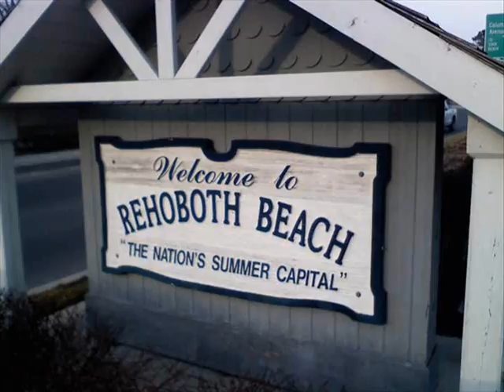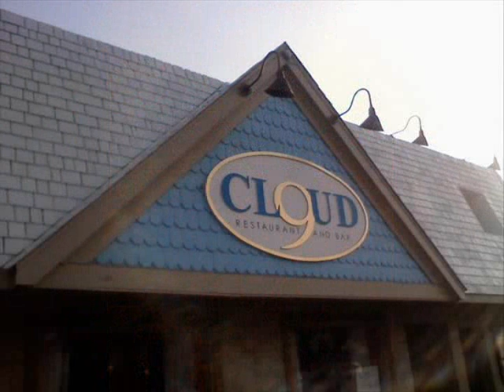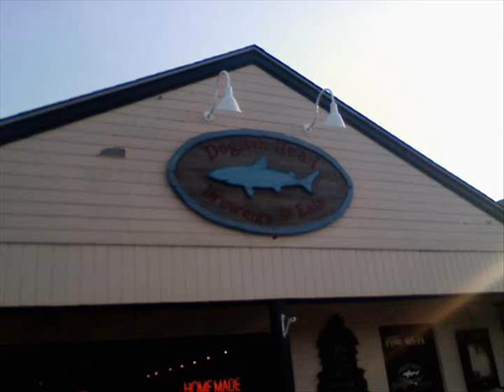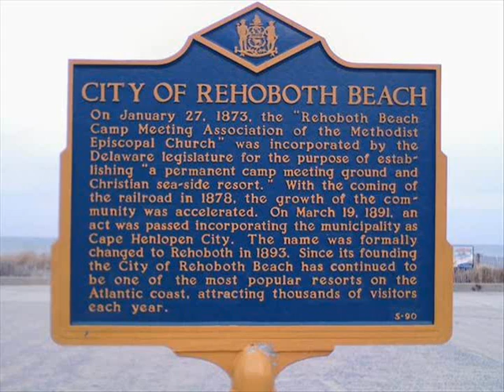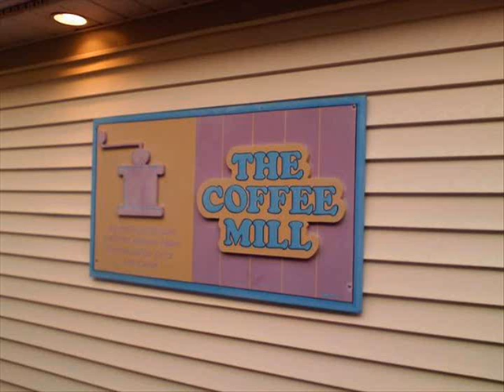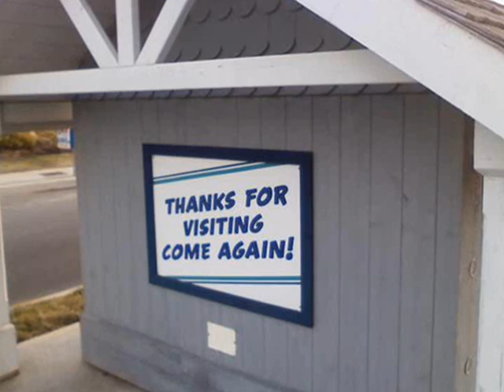"Rehoboth Beach" by Regina AaMacha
Regina AaMacha is a musician, singer, & songwriter performing in Rehoboth Beach, DE and The Gulf Coast of Florida.  AaMacha has an extremely powerful and extensive vocal range. Her intense rhythmic guitar style captivates the audiences attention so that even as a solo performer she's got them clapping and dancing! She often engages the crowd in sing along songs with the wide variety of covers that she throws in between her originals.